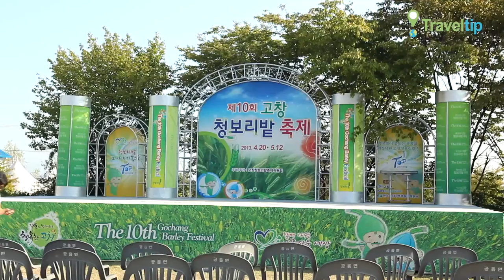고창 청보리밭 축제 Gochang Chungbori Festival